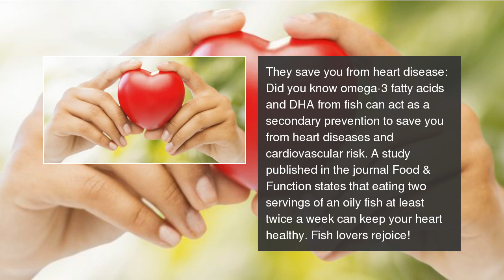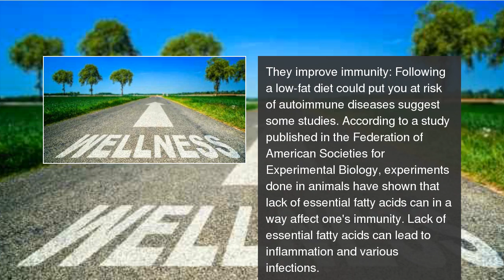Fats improve memory and 5 other reasons to have them in your daily diet!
Fats keep your brain younger, heart healthy and can do much more.  Fats improve memory and 5 other reasons to have them in your daily diet!